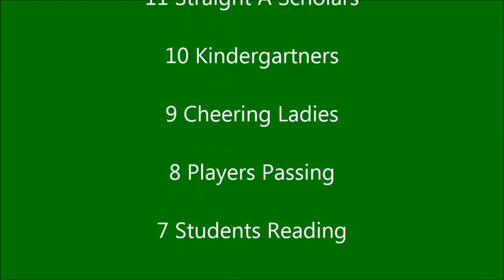12 Days of Christmas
This video is a compilation of the short video clips that were features on our school sign the 12 days prior to Christmas.  TCHS Honors Choir was kind enough to sing the song as the background soundtrack.  While there is no sound on our school sign, each day's lyrics were posted prior to the video being displayed.  A special thanks to the VERY patient people who were willing to be on video!